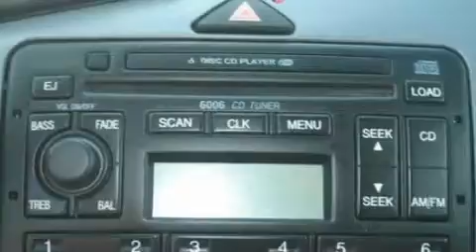Pre-Owned 2002 FORD FOCUS Saline MI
We've been honored to serve the Saline  MI area, we promise that your experience at our dealership will exceed your expectations!

 Year: 2002
 Make: FORD
 Model: FOCUS
 Engine: 2.0L I4
 Trans.: AUTO
 Exterior: SILVER
 Miles: 91,507
 Interior: DARK CHARCOAL

 Briarwood Ford located in Saline is Your Local Saline Ford Dealer when it comes to the purchase or lease of a New Ford or Used Vehicle in Saline and the surrounding area. Briarwood Ford is committed to Customer Service on all Ford Cars, Ford Trucks and Ford SUVs, and our Ford Service Department is here to help you Save Time & Money. We have a great inventory of New Ford Vehicles and Pre-Owned Cars.

 Used 2002 FORD FOCUS Saline  MI